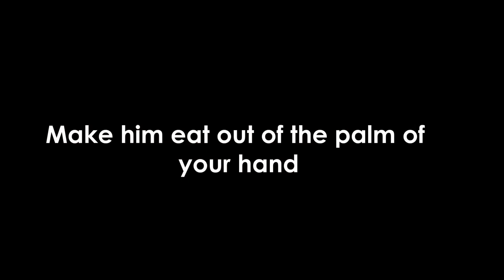Love Spells That Really Work to Control His Thoughts and Desires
Cast love spells that really work and stop weeping over your man and feeling so awful and frustrated because your ex broke up with you. You need to stop feeling so hopeless and depressed because that will not bring anything good to your life.
Free yourself from wicked energies and evil people who want to harm you. Vanish other women trying to steal your happiness.
It is time for you to use black magic spells to control the thoughts and desires of your lover without getting any karma or paying consequences. It is fun to have your lover eating out of the palm of your hand. The Vagina Spell include two easy love spells that really work to bring your lover to your will.

the Vagina Spell includes the most undisclosed secrets in witchcraft spells, voodoo spells and lost love spells to completely have your man desiring you and loving you.
It is time for you to cast love spells that really work